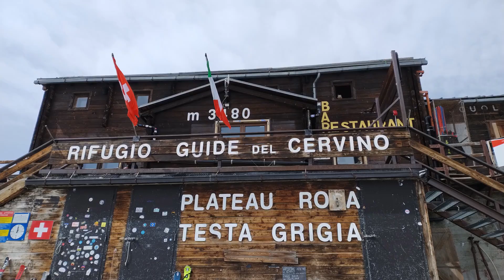2023-07-28^30 Traversata del Monte Rosa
Traversata del Monte Rosa con partenza dal Plateau Rosa Testa Grigia 3.480 m. e arrivo a Punta Indren 3.275 m. passando per la Gobba di Rollin 3.899 m. il Rifugio Guide della Valle d'Ayas 3.420 m. la Punta del Castore 4.226 m. il Rifugio Quintino Sella 3.585 m. e il Naso del Lyskamm 4.272 m.